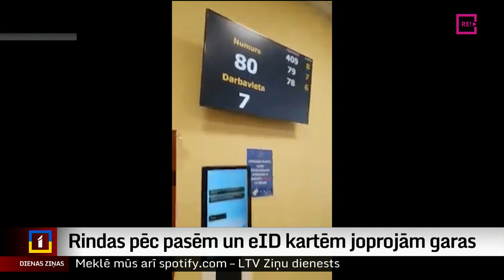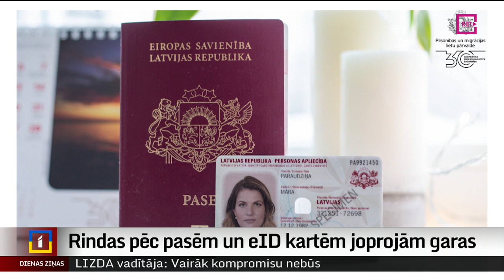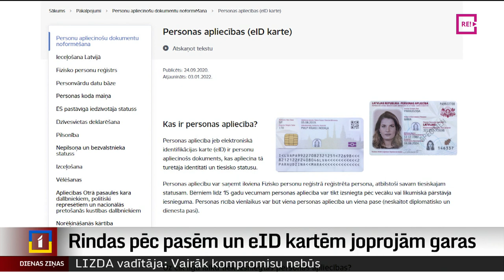Rindas pēc pasēm un eID kartēm joprojām garas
Kaut arī no 1. maija elektroniskās identifikācijas kartes pagaidām nebūs  obligāta prasība, rindas Pilsonības un migrācijas lietu pārvaldes nodaļās joprojām nemazinās. Cilvēki stāv pie nodaļu durvīm jau vairākas stundas pirms darba laika sākuma. Joprojām iedzīvotāju interese iegūt eID karti savā īpašumā vai arī izgatavot jaunu pasi ir ļoti liela. Līdz dokumenta saņemšanai var paiet pat vairāki mēneši. Turpina Diāna Āboltiņa no Zemgales reģionālās televīzijas.